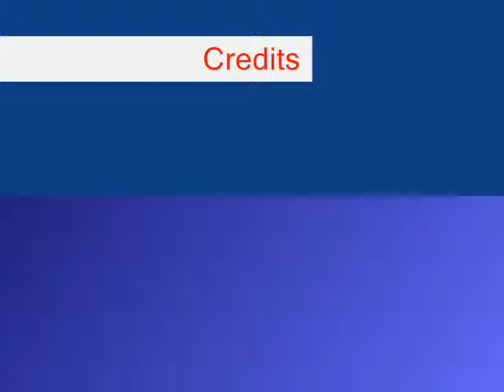Super Mario 64: Mario does stupid Things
My first Video. Mario loses his Stars and search them. But then he dont like the Stars anymore. Hes new Hobby is DYING!!!